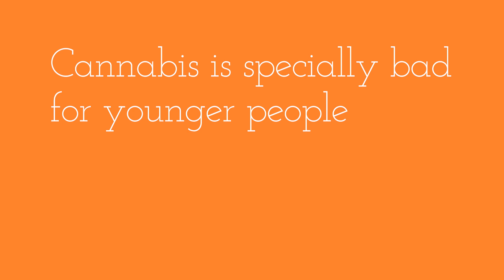WHY YOU SHOULDN'T TAKE CANNABIS TO SLEEP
Weed, cannabis, marijuana; it knows many names

But how does cannabis and THC actually interact with your sleep? In today's episode, we delve deep into the science behind cannabis and its effects on sleep quality. We'll explore questions like 'Does cannabis help you fall asleep?' and 'What impact does it have on REM sleep?' Get ready to learn from expert interviews, clinical studies, and real-life testimonials as we sift through the haze of myths and facts. Whether you're considering cannabis as a sleep aid or simply curious about its potential effects, this video aims to offer a comprehensive, research-backed perspective.

Art and editing done by Shayan Gharagozlou.